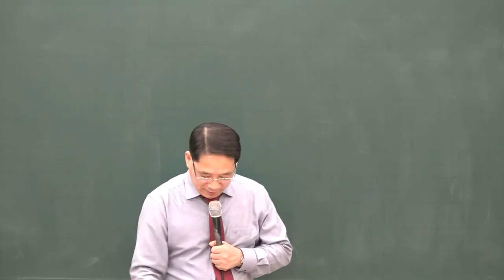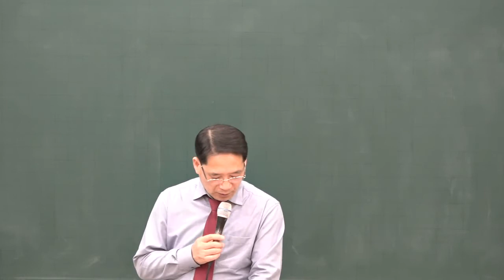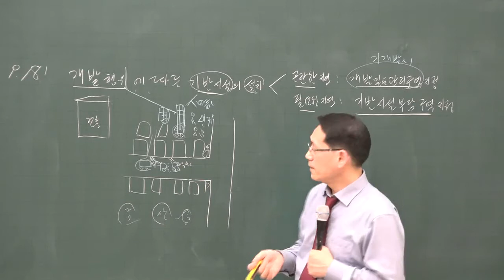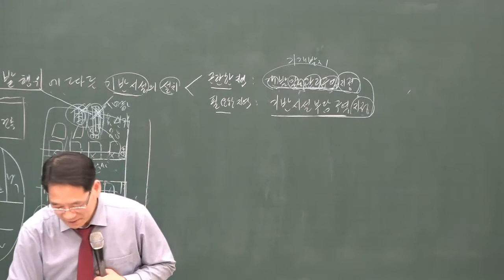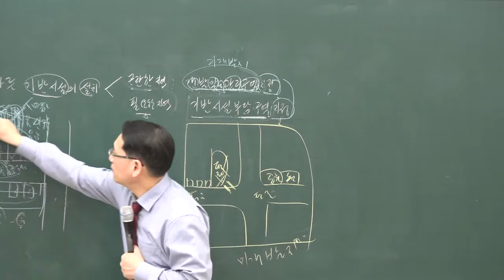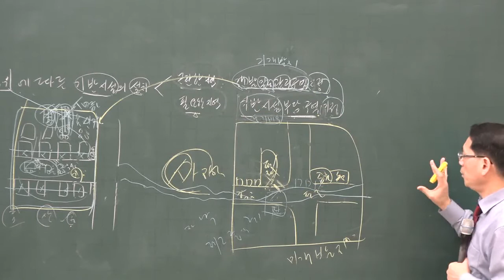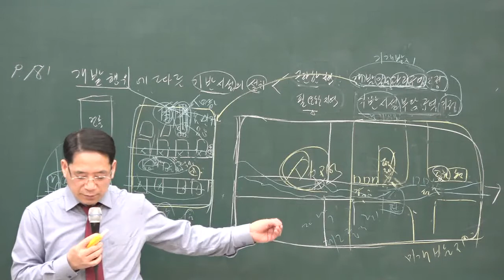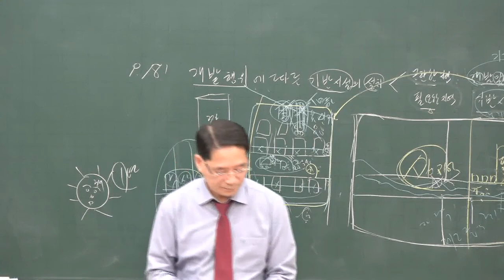[공전무] 2020년 공인중개사 부동산공법 기반시설 연동제 기본이론 1-15